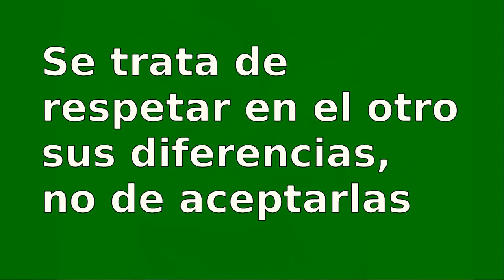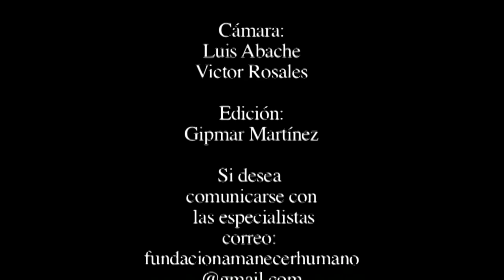Sexualidades más allá de los géneros: Introducción.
Programa educativo sobre sexualidad y género co-producido por Zamora Televisión y la Fundación Amanecer Humano. Conducción Hanays Montaner, Nely Melendez de Montaner; cámara Luis Ángel Abache, Víctor Rosales y Gipmar Martínez; edición Gipmar Martínez; escenografía Víctor Rosales y Víctor Vásquez.